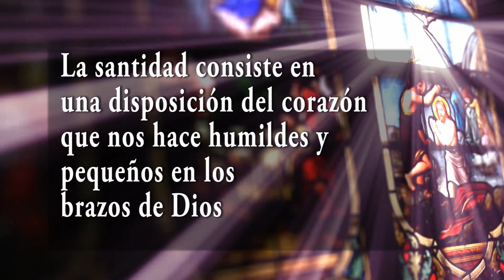Padre Teófilo Rodríguez - KERIGMA DE AMOR - "VIRTUD Y SANTIDAD"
Virtud y santidad
Programa Kerigma de Amor, la nueva unción
Transmitido por el canal internacional EWTN en español
Padre Teófilo Rodríguez